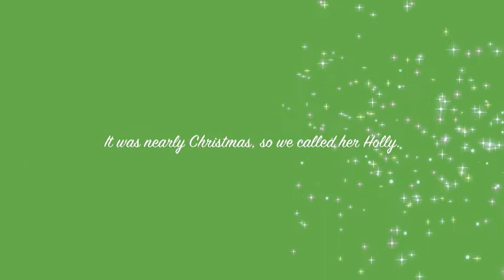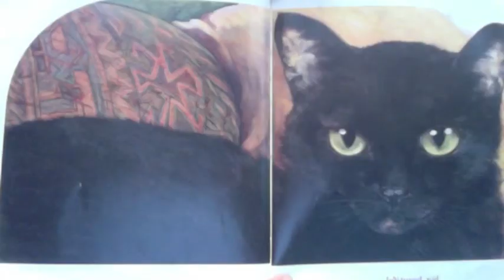Holly by Ruth Brown - Book Trailer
Holly - by Ruth Brown